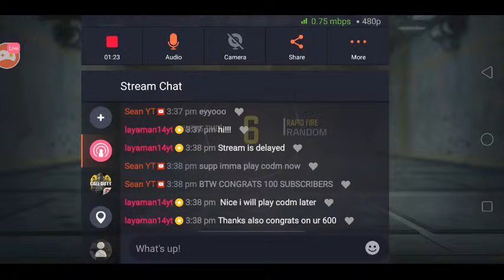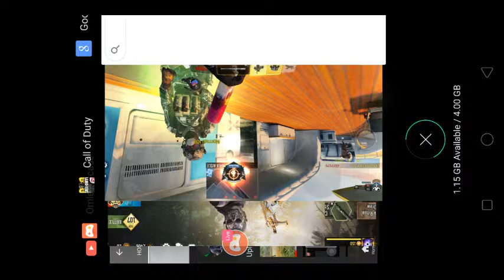Ice Axe CODM Gameplay!!!